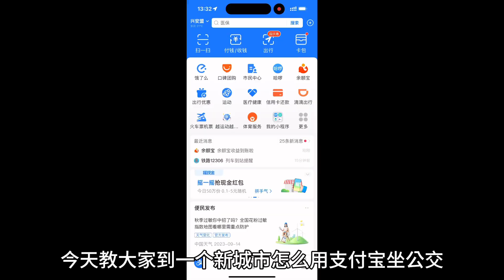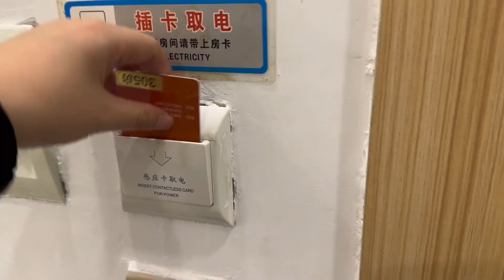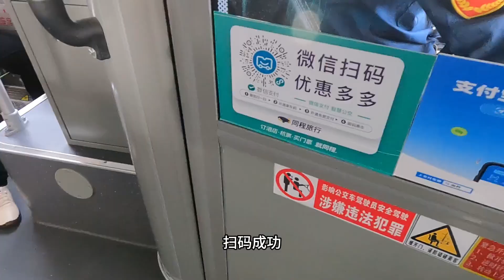Day8 盲盒式旅行第二站乌兰浩特，成吉思汗公园公园逛逛#旅行vlog